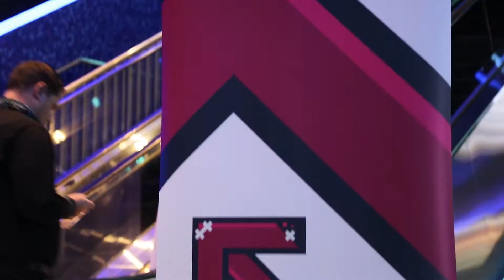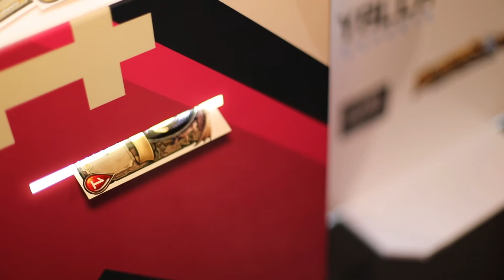Yalla eSports Fireside Gathering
Thank you to our awesome community for making UAE's Largest Fireside Gathering a success!

Yalla eSports – Your Gateway to professional gaming.

Share and support eSports in The Middle East.